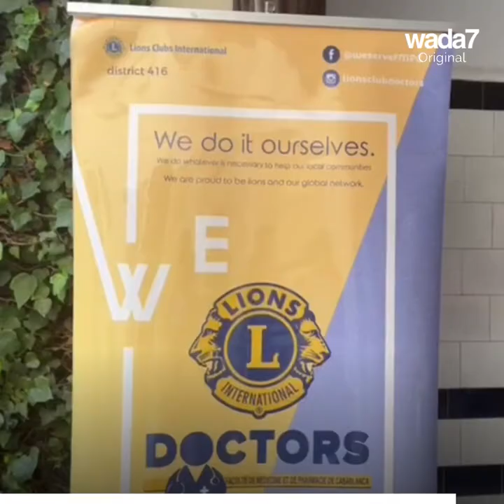Les paniers de l’espoir au Maroc ! 🥘🇲🇦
Au Maroc, des étudiants en médecine viennent en aide aux nécessiteux durant le mois de ramadan et leur offrent un panier alimentaire complet ! 🥘🇲🇦

Wada7 Original